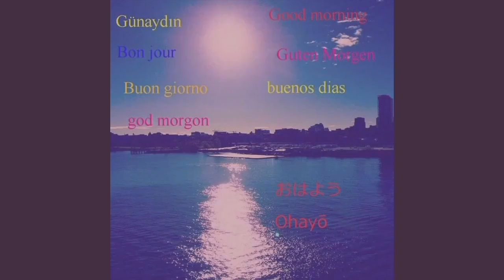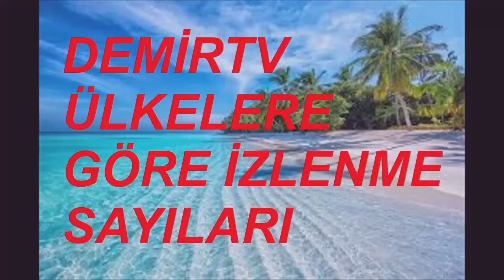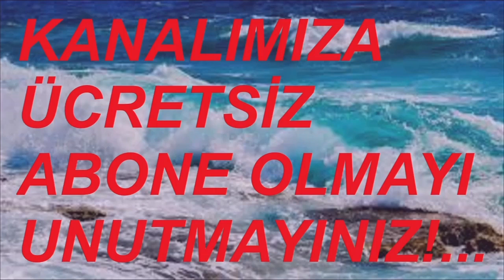22 NİSAN 2024 BURSA SAAT: 17.00 KALKAN OTOBÜSLER VİDEO NO: 26022